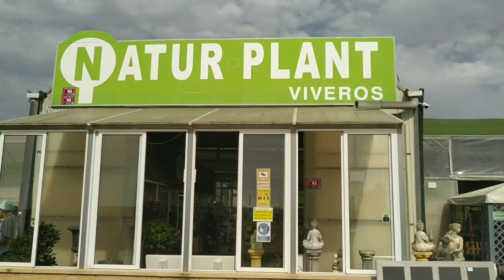NATURE PLANT | Minnie Sal